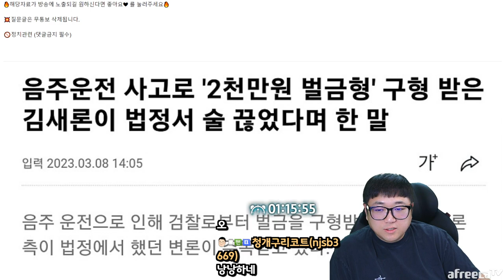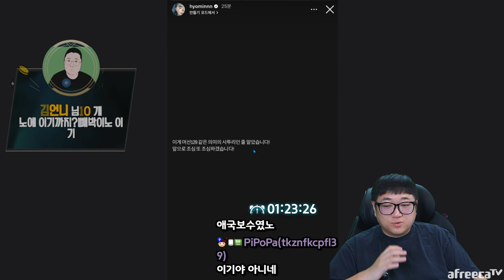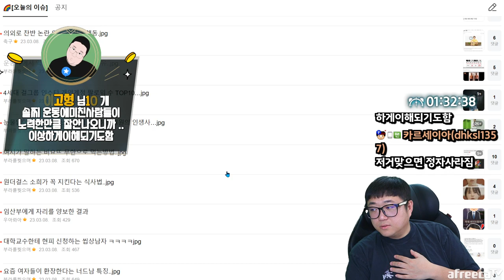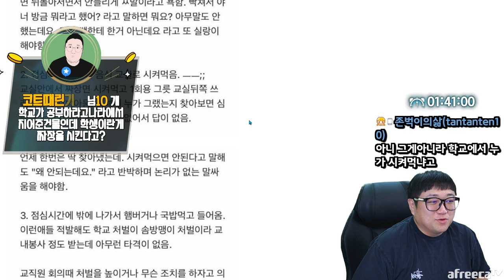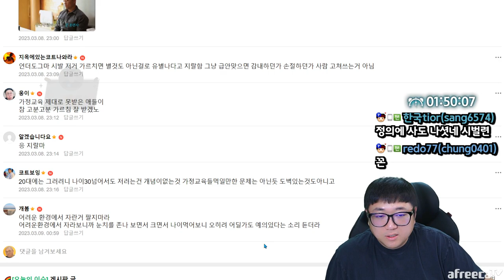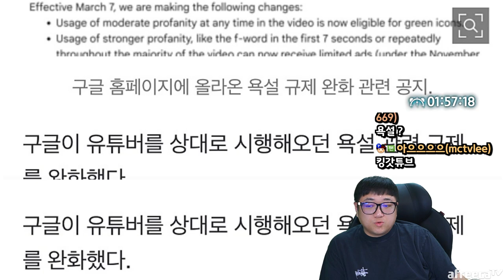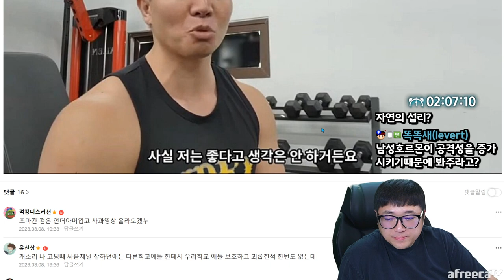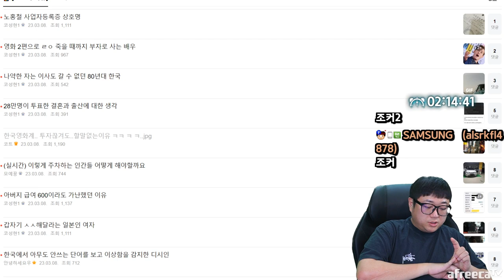티아라 효민 인스타 말투논란 (23.03.08-2)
[음원출처]